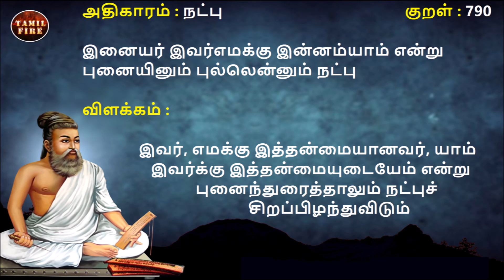Thirukkural Adhikaram 79 Natpu | திருக்குறள் அதிகாரம் 79 நட்பு Thirukkural 781 to 790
Thirukkural Porutpal